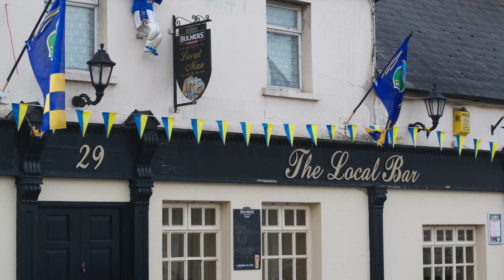Liscannor McDonagh All Age 2014